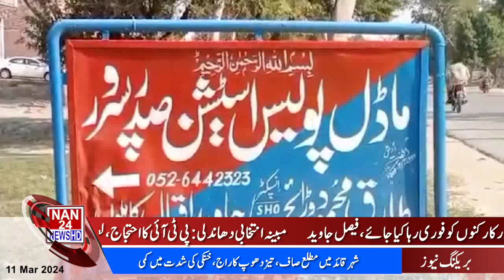|NAN24NEWSHD| 3PM Bulletin|